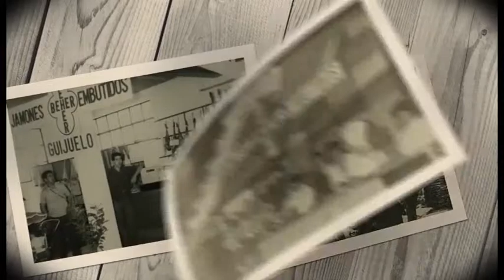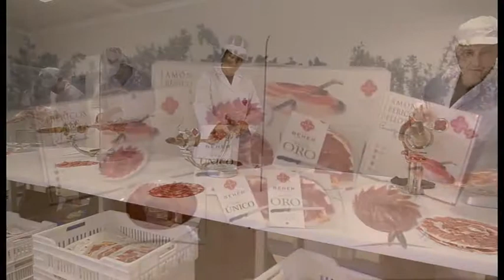コーポレート·ビデオBEHER2015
Guijueloの拠点に100％のドングリハムイベリアのメーカーのコーポレート·ビデオ。